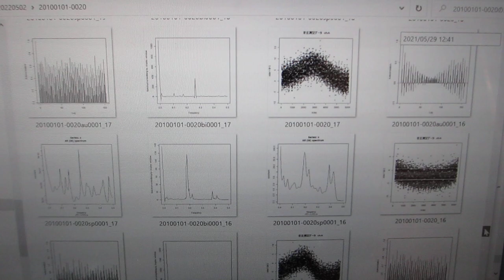超音波の音圧データの、インパルス応答特性・パワー寄与率・・・の解析